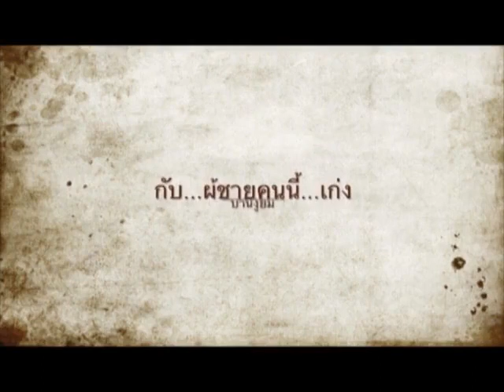รายการบ้านงูยิ้ม ตอนที่27 บ้านสัตว์ประหลาดสยาม